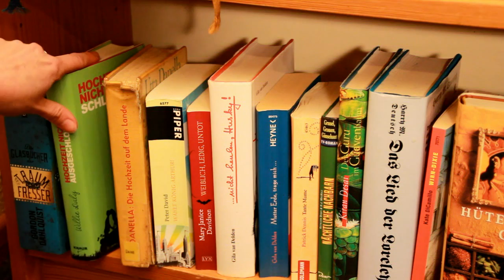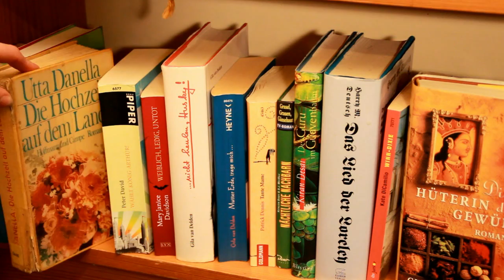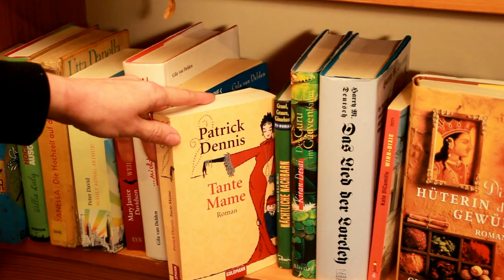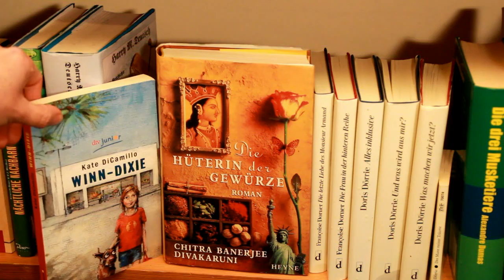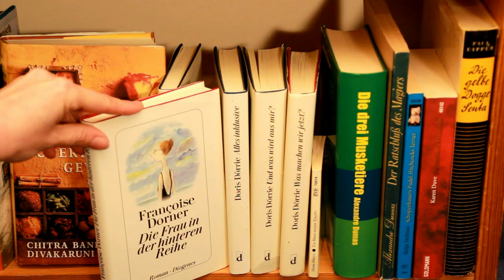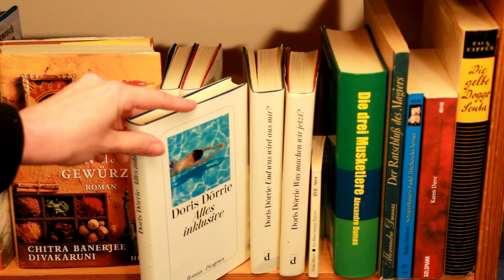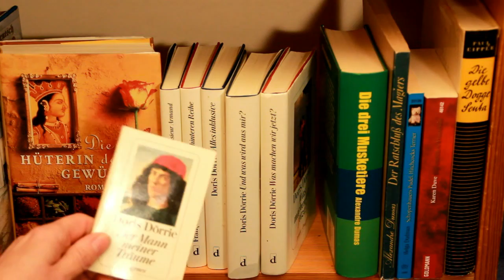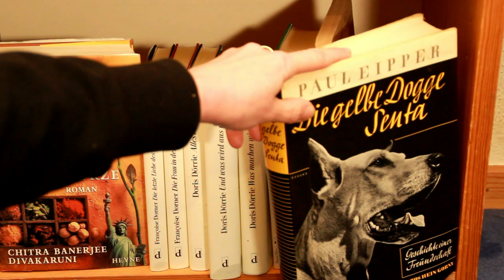Glimmerfee Regalvideo 03 (Gordon Dahlquist - Paul Eipper)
Die Glasbücher der Traumfresser von Gordon Dahlquist
Zum Buch

Hochzeit nicht ausgeschlossen: Die wahre Geschichte des Mannes, der halb Irland unter die Haube brachte von Willie Daly
Zum Buch

Die Hochzeit auf dem Lande von Utta Danella
Zum Buch

Wählt König Arthur! von Peter David
Zum Buch

Weiblich, ledig, untot: Betsy Taylor von Mary Janice Davidson
Zum Buch

Nicht heulen, Husky!: Der fesselnde Tatsachenbericht einer Auswanderung nach Kanada von Gila van Delden
Zum Buch

Mutter Erde, trage mich ... von Gila van Delden
Zum Buch

Tante Mame von Patrick Dennis
Zum Buch

Grusel, Grauen, Gänsehaut, Nächtliche Nachbarn von Kathleen Derby
Zum Buch

Der Guru im Guavenbaum von Kiran Desai
Zum Buch

Das Lied der Loreley von Harry M. Deutsch
Zum Buch

Winn-Dixie von Kate DiCamillo
Zum Buch

Zum Buch

Zum Buch

Die Frau in der hinteren Reihe von Françoise Dorner
Zum Buch

Alles inklusive von Doris Dörrie
Zum Buch

Und was wird aus mir? von Doris Dörrie
Zum Buch

Was machen wir jetzt? von Doris Dörrie
Zum Buch

Der Mann meiner Träume. von Doris Dörrie
Zum Buch

Zum Buch

Der Ratschluß des Magiers  von Alexandre Dumas
Zum Buch

Schopenhauers Pudel, Hitchcocks Terrier und 67 andere verkannte Hunde von Helga Dudman
Zum Buch

Die entführte Prinzessin - Von Drachen, Liebe und anderen Ungeheuern von Karen Duve
Zum Buch

Die gelbe Dogge Senta von Paul Eipper
Zum Buch